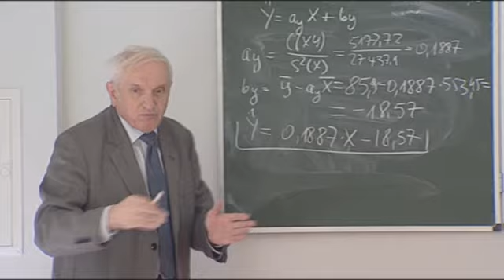Europejski Wolontariat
Zostań wolontariuszem! Wolontariat Europejski daje Ci szansę wyjazdu do innego kraju europejskiego nawet na rok. Pomożesz tym, którzy tego potrzebują, zdobędziesz nowe doświadczenia, nauczysz się języka - to tylko niektóre korzyści z Wolontariatu Europejskiego. Posłuchaj o innych.